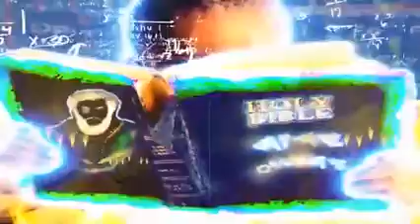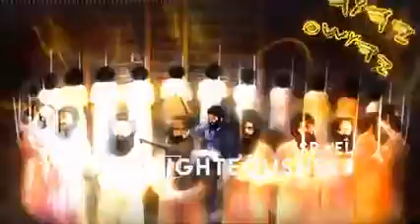THE ANGEL OF THE LORD ENCAMPETH ROUND ABOUT THEM THAT FEAR HIM, AND(GMS Shar Ahmath Judah 777